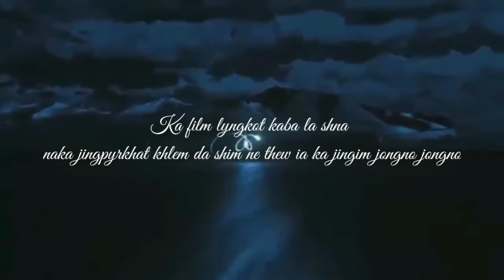Trailer#To release#2022#Coming soon#Shano ngan leit!